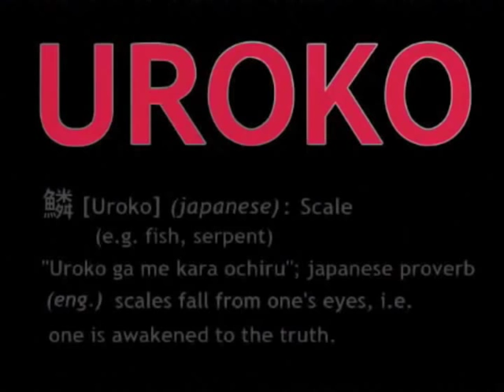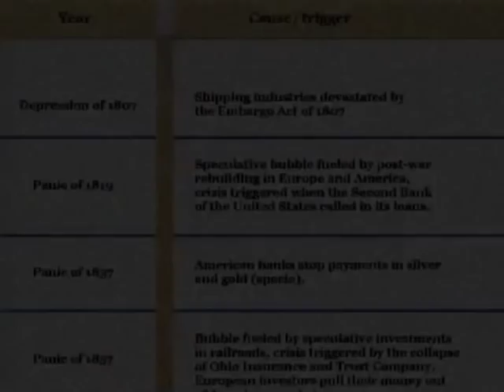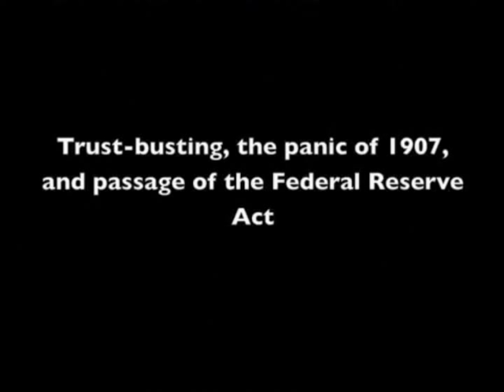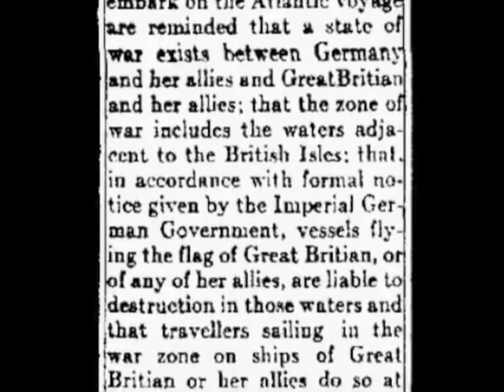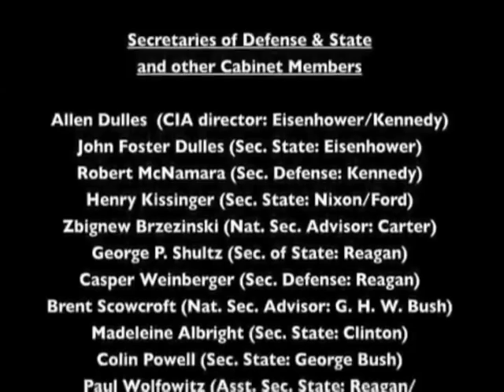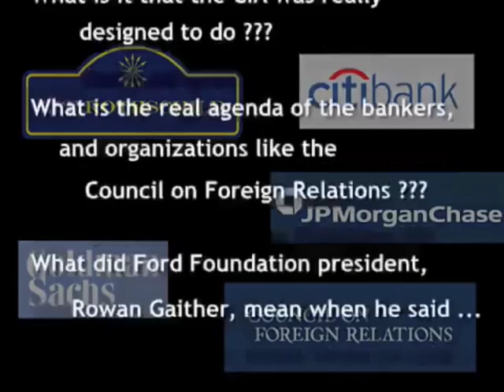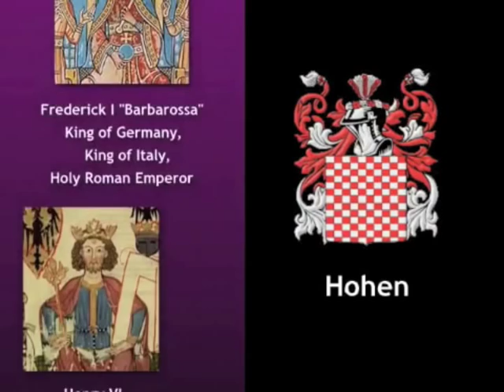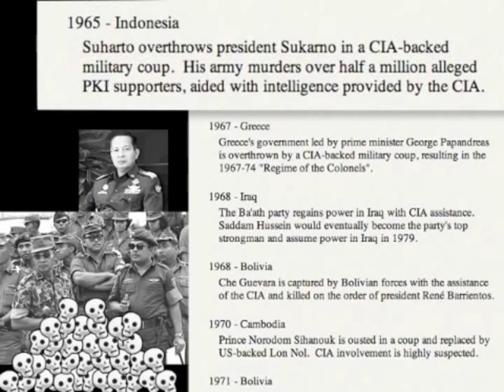UROKO - Waking Up to the Truth (Full Length)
Uroko is the Japanese word for 'scale', as in the scale of a fish or serpent. The Japanese expression "uroko ga me kara ochiru", or, "scales fall from one's eyes" is the English equivalent of "waking up to the truth". Uroko is an attempt to strip away the fairy tales we have been told since birth, exposing the true nature of the world we live in.

1:00 In part 1: 'Bank Wars', Uroko begins to unravel the history of the establishment of the Federal Reserve system, starting with the American Revolution, the war of 1812 and the rise of the Rothschild banking dynasty.

9:30 In part 2, 'Bank Wars' continues as we learn about stockholders of the 2nd National Bank of the US such as John Jacob Astor, how Andrew Jackson killed the bank, the rise of National City Bank and the power of the bankers culminating in the assassination of Lincoln. The story continues with 'The Robber Barons', touching on the roots of the Morgan banking dynasty.

17:44 Part 3 delves into alliances between European bankers and the American industrialists they supported such as J.D. Rockefeller and E. H. Harriman, ending with a brief history of the Spanish American war.

25:00 Part 4 deals with the events leading up to passage of the Federal Reserve Act in 1913 including Roosevelt's trust-busting, the panic of 1907 and the meeting of banking house representatives at Jeckyll Island.

31:55 Part 5 looks at WWI and its true causes.

38:02 Part 6 presents excerpts from G. Edward Griffin's interview with Norman Dodd, where Dodd reveals the true nature of the tax-exempt foundations.

47:48 Part 7 deals firstly with the Council on Foreign Relations and its part in the forming of the Central Intelligence Agency, and secondly with the money trust's role in the Bolshevik Revolution and the militarization of Japan.

58:09 In Part 8 the story of the Bolsheviks concludes with the fall of Czarist Russia, followed by a foray into the true roots of the ruling elite. Topics addressed include the Dutch and British East India Companies, Freemasonry and the Templar Knights.

1:08:07 Part 9 continues to explore the significance of the Templar Knights and their relationship to the modern ruling elite, as well as the partnership between the hiers and descendants of the Templars and Jewish financiers in Spain and Portugal up until the Spanish Inquisition and a mirror of that relationship in Holland and England beginning in the 17th century.

1:13:01 Part 10 briefly addresses the Khazarian roots which connect the Jewish financiers of Europe to various ruling houses, including the Stewarts, the Hohens and the Drummond clan of Scotland. This section ends by tying the Templars to the Russells and the Skull and Bones fraternity at Yale University.

1:19:14 Part 11 picks up with the Skull and Bones fraternity, the Bush-Harriman-Rockefeller connection and the Brown Brothers Harriman merger. From there Brown Brothers Harriman and the Dulles Brothers' involvement in Nazi funding is touched on and the 3rd architect of the Defense Act of 1947 is named. Finally, the CIA's true reason d'etre is explained and a brief history of its involvement in coups and interventions around the world is told.